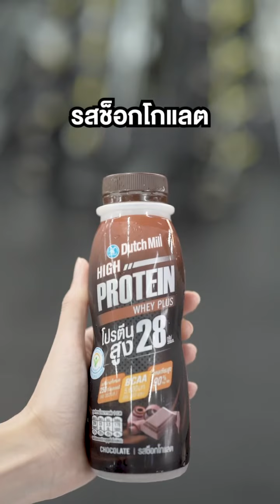Push Day โปรแกรมสร้างกล้ามเนื้อยอดฮิต (อก ไหล่ หลังแขน) ลองดูครับ!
👉Dynamic Warm Up (Upper Body)
👉Incline DB Chest Press
👉Chest Press + Incline Push Up
👉Cable Chest Dip
👉Cable Chest fly
👉Cable Lateral Raise
👉Upright Row
👉Rope Tricep Push Down
👉Seated DB Tricep Extension

ออกกำลังกายแล้ว อย่าลืมดื่ม Dutch Mill High Protein Whey Plus รสช็อกโกแลต มีโปรตีนสูงถึง 28 กรัม มี BCAA ช่วยป้องกันการสูญเสียของกล้ามเนื้อ อร่อยเข้มข้น หอมช็อกโกแลตมากๆ อย่าลืมไปลองกันดูนะครับ

📲ดาวน์โหลดโปรแกรมออกกำลังกายในแอปได้ที่
📌กดโหลด ฟรี! คู่มือการยืดเหยียดกล้ามเนื้อง่าย ๆ :

คำเตือน :
ออกกำลังกายตามความฟิตของตัวเอง ความปลอดภัยของทุกคนสำคัญที่สุด ก่อนเริ่มฝึกตามคลิปออกกำลังกายของเรา ควรแน่ใจว่าสภาพร่างกายและจิตใจของคุณพร้อมสำหรับการออกกำลังกาย แนะนำให้ปรึกษาผู้เชี่ยวชาญเพื่อการฝึกด้วยฟอร์มที่ถูกต้อง เนื้อหาของช่องนี้ไม่สามารถแทนที่คำแนะนำจากแพทย์ได้ การใช้คลิปนี้ถือเป็นความเสี่ยงของคุณเอง SquatCouple จะไม่รับผิดชอบต่อการบาดเจ็บหรือความเสียหายใด ๆ ที่อาจเกิดขึ้นจากการใช้คลิปนี้